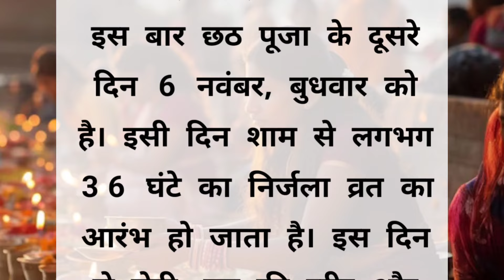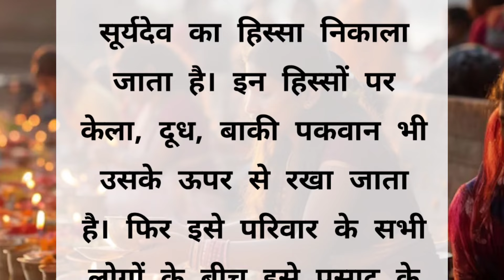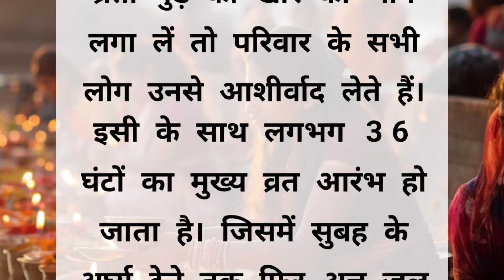Chhath Puja 2024 : छठ पूजा की व्रत पूजा विधि | नहाय-खाय खरना सुबह-शाम का अर्घ्य जानें पूरी जानकारी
50 ध्यान देने योग्य घरेलू टिप्स |Viral kitchen tips | lessonable quotes | viralkitchen tips totke
20 सीक्रेट किचन टिप्स जो आप कहीं नहीं देखें और सुने होंगे | Viral kitchen tips | new cooking tips
Chhath Puja: नहाय खाय से लोक आस्था के महापर्व छठ पूजा की शुरुआत | Bihar | Patna | Aaj Tak

39 ध्यान देने योग्य जरूरी बातें।healthtips

tips
health tips
health tips in hindi
lessonable story
shory story
hindi story
quotes in hindi
suvichar
gharelu nuskhe
gharelu tips
health quotes
quotes in hindi
quotes motivation motivational quotes motivational quotes hindi
acche vichar
lessonable story
short story
moral story
घरेलू टोटके
gharelu nuskhe
gharelu totke
gharelu totkay
nani ke nuskhe
achche vichar
motivational story
lessonable story health
tips
health tips
lessonable story
health quotes
smart gadgets
suit ki cutting
masala kitchen
sweater design
hanuman chalisa
9 minute ka sunderkand
totke upay
health tips
bhajan,
sunderkand
masala kitchen
sweater design
hanuman chalisa
9 minute ka sunderkand
totke upay
kanchan kitchen
recipe videos
sunderkand 9 minute mein
gharelu tips
gharelu totke
kitchen design
astro bani
चूहे भगाने के उपाय
बैग बनाने की विधि
12 आसान रसोई को साफ रखने के टिप्स | Easy Kitchen Hacks To Keep Your Kitchen Clean and organised | 20 सीक्रेट किचन टिप्स जो आप कहीं नहीं देखें और सुने होंगे | Viral kitchen tips | new cooking tips

health
suvichar hindi
suvichar
motivational suvichar acche suvichar hindi mein
achche vichar
suvichar in hindi
quotes
quotes in hindi
spreading vichar
achhe vichar
anmolvichar
beauty tips
useful tips
kitchen tips
Life quotes
Hindi quotes
inspirational quotes
motivational quotes
health tips
gharelu nuskhe
skin care routine skin care
eyes care
eyes care routine
healthy lifestyle
healthy habits
ब्यूटी टिप्स
हेल्थ टिप्स
सुविचार
घरेलू नुस्खे
lessonable quotes

हमारे चैनल पर आपको  Recipe, healthtips,beauty tips, Life quotes से संबंधित बहुत ही उपयोगी जानकारी मिलेगी।अगर आप इस तरह की वीडियो देखना पसंद करते हैं तो हमारे चैनल को subscribe जरूर करें।

Note: इस चैनल पर दी जाने वाली जानकारी विभिन्न माध्यमों/लोगों के व्यक्तिगत अनुभवों/सोशल मीडिया से प्राप्त सूचनाओं को एकत्रित करके आप तक पहुंचाई गई हैं।हमारा उद्देश्य केवल सूचना है,उपयोगकर्ता इस सूचना के रूप में ही ले।हमारा चैनल इस जानकारी की पुष्टि नहीं करता।

Check my other cake recipe 👇🏻